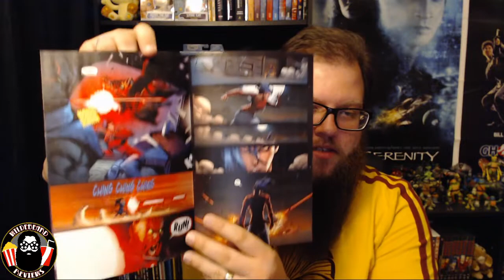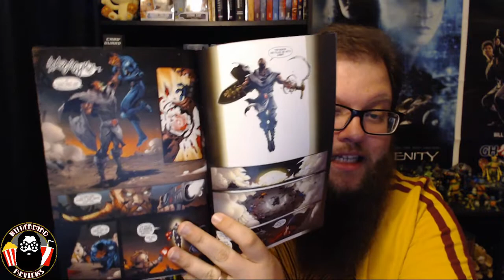Batman and the Outsiders #2 - Lesser Gods: Part Two - Review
Titan Comicsa
3128 Forest Ln #250,